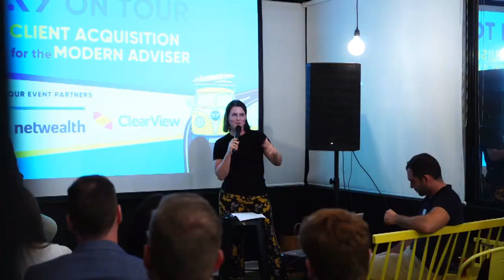#311 Liam Shorte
Liam is a Director, SMSF Specialist Adviser and Financial Planner at Verante Financial Planning. He and Ben talk about why he settled on the SMSF niche, and what the biggest shifts and growth drivers have been in his business.